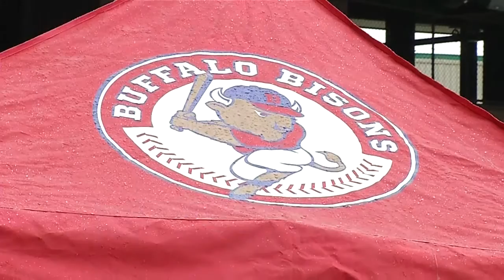Bisons hold singing competition